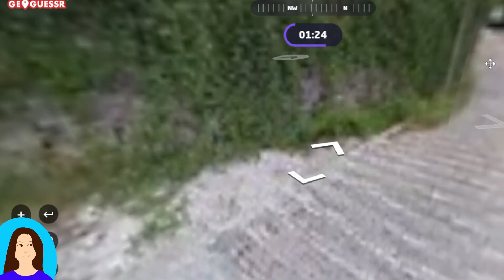A cat, unexpectedly 🌍 Geoguessr Hints and Tips 🇦🇱 EP5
Hi, here are Geoguessr tips for beginners to identify Palestine explained:

- rifts in the sky
- RHS driving
- license plates with blue strips on both sides, or a red strip on the left
- language using ë, ç,
- url with .al extension

Things that might be helpful to locate the place in this movie, though may not be unique to the place.

0:16   rifts in the sky
0:34   language, rugga = street in Albanian
0:42   a license plates with a red strip on the left
1:20, 2:07   license plates with blue strips on both sides
1:27   language, rugga = street in Albanian
1:31, 1:37   a garbage container with a cat
1:39  a white license plate
2:01, 2:05  a long antenna of a Google car
2:25  utility poles
A variety of utility poles, here and there
July 2023

My Journey to Master : Geoguessr Hints and Tips for Improving Your Score.